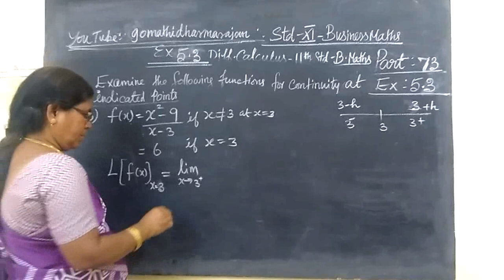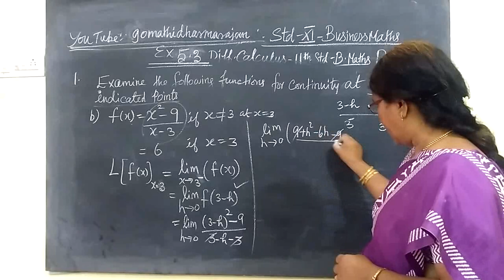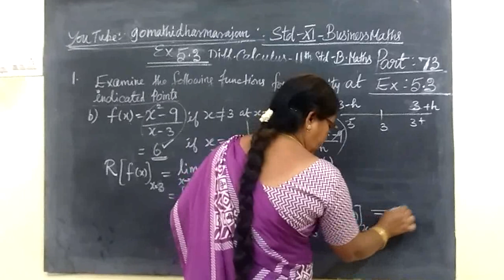11th B-Maths [Part-73] Ex 5.3-1-b Diff calculus Gomathi dharmarajan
11th B-Maths [Part-73] Ex 5.3-1-b Diff calculus Gomathi dharmarajan   பதினோராம்வகுப்பு வணிககணிதம்